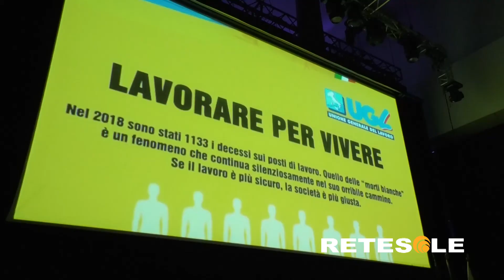RETESOLE TGLAZIO Nuovo logo per l'Ugl che festeggia 70 anni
“Il lavoro cambia. Anche noi”. Questo lo slogan che ha accompagnato la presentazione del nuovo logo dell'Ugl. Nel 1950 nasceva a Cisnal, Confederazione italiana Sindacati Nazionali dei Lavoratori dalla quale nel 1996 è nata l'Ugl, Unione generale del Lavoro. Il sindacato festeggia così i suoi primi 70 anni, con la volontà di prepararsi alle sfide comportate dalla continua trasformazione del mondo del lavoro. L'Ugl si propone di cogliere le opportunità che derivano dal progresso tecnologico riuscendo a governare i processi globali.